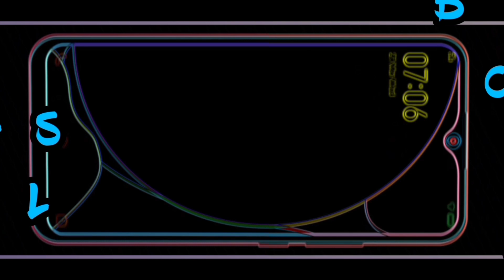AEROBIC HUT Pandeglang ke 146